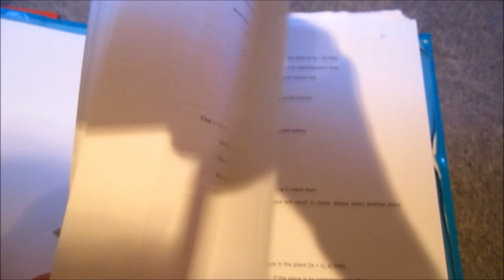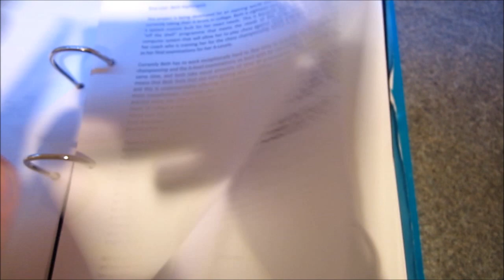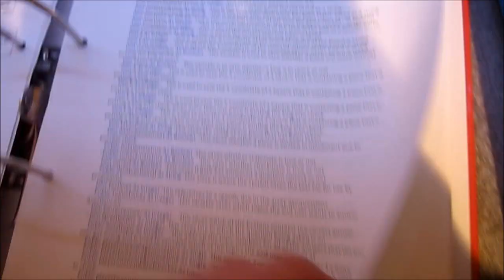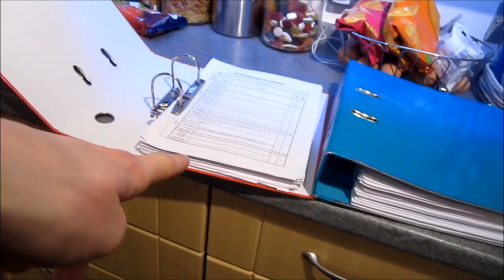Bath Time (08.02.2012) Day 191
It is a real shame that I couldn't vlog much, but it wasn't that kind of day - We were in lectures and stuff, so I could barely film that! And then obviously mother and father were with me for the rest of the day... I swear one day I'll introduce this to them!

Awkward encounters in the mens toilets, causally walk in on me while I'm vlogging! GOSH!

But Bath was amazing!

The only downside is the insanely long drive, 4 hours cramped in the back of a car, is not fun. I couldn't do work either so that was stressful, but I got lots of reading done!

Looking past the insanely long commute, it was amazing, I think I have fallen in love with the place. Its a beautiful location, and the uni is really new and spacious and brilliant!

So I'm certainly hoping that they give me an offer!

Just wish it was slightly closer to things like lovely (L)

Anyway! I'll catch you later